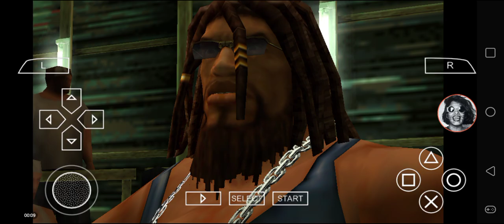Def Jam FFNY The Takeover - Jacob The Jeweler vs Solo @ Babylon